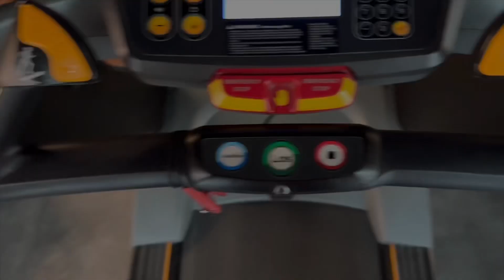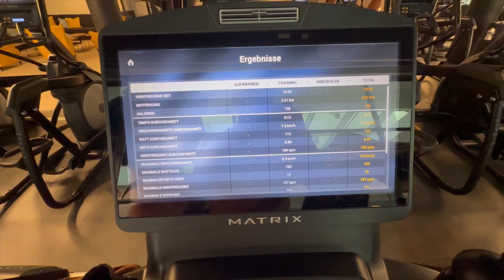Admission requirement questions for masters in Germany + push workout session! 🔥